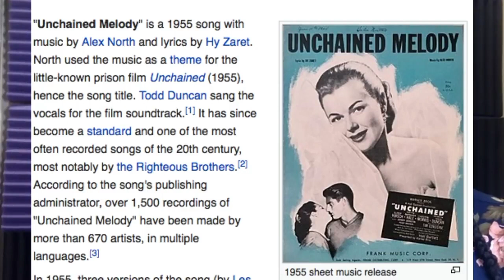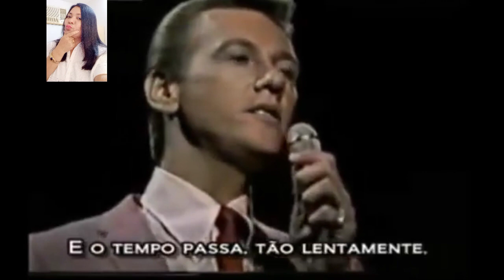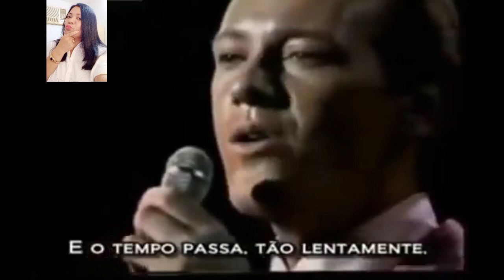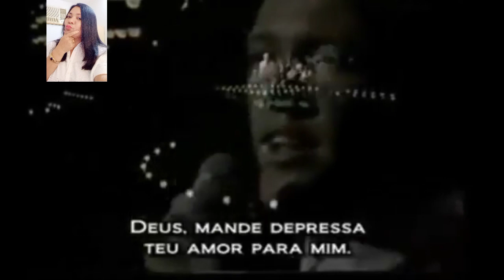Righteous Brothers - Unchained Melody Reaction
Righteous Brothers - Unchained Melody Reaction/song /Love Song